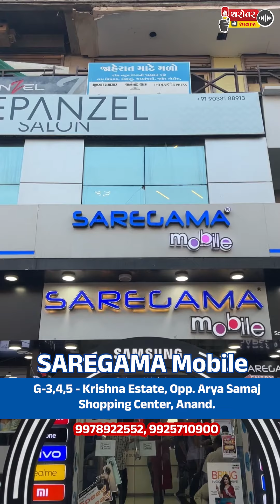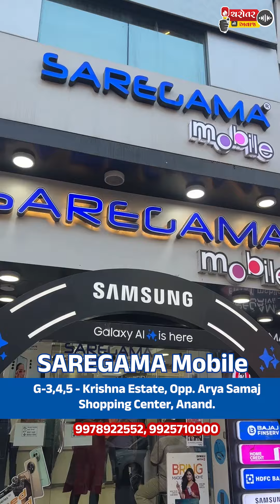Saregama Mobile, G-3,4,5 - Krishna Estate, Opp. Arya Samaj Shopping Center, Anand.